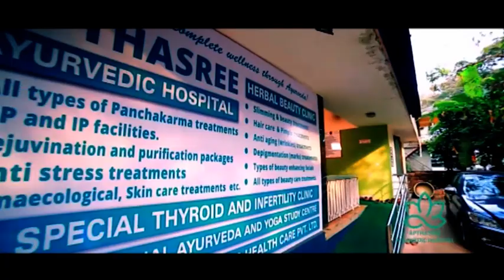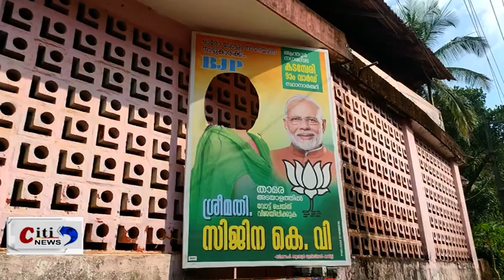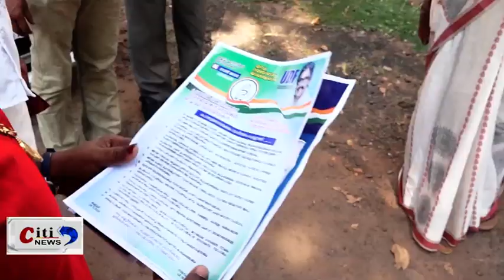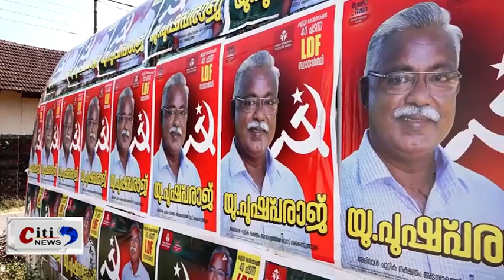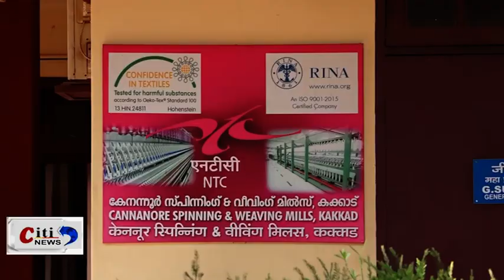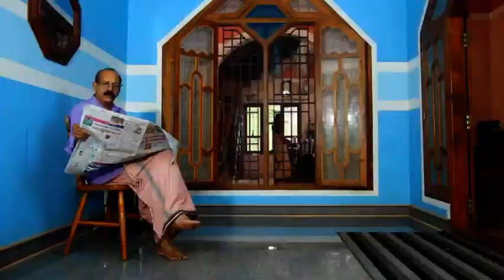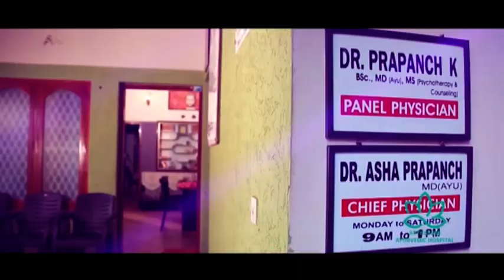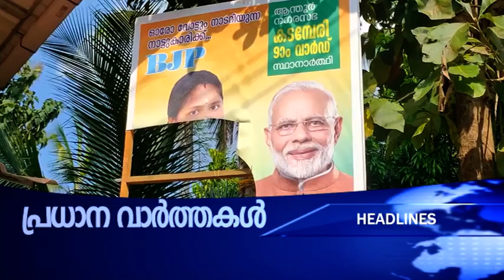KANNUR CITI CHANNEL 8PM NEWS TODAY LIVE 30/11/2020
പ്രാദേശിക വാർത്തകൾ അതിവേഗത്തിൽ അറിയാൻ ഫോളോ ചെയ്യൂ.